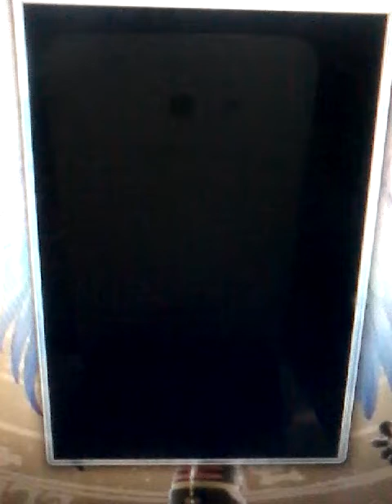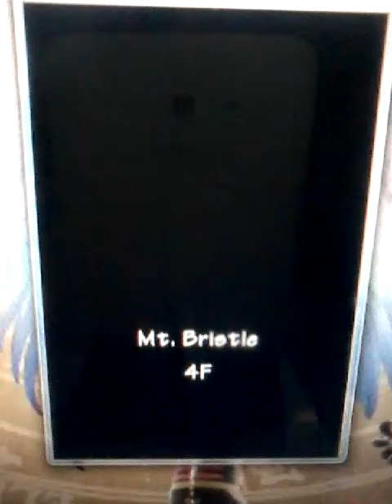Pokemon Mystery Dungeon Explorers Of Sky Episode 17 Team Skull's Plan